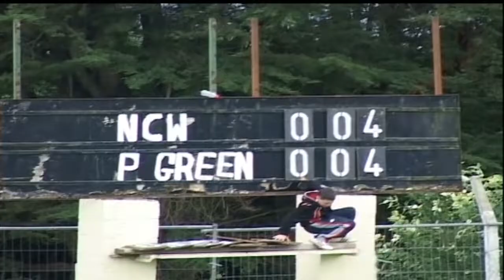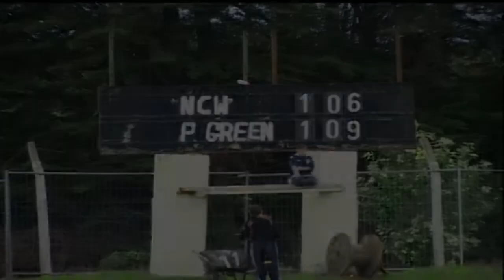Memories Of The Past - Episode 387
NCW V Pallasgreen
Senior Football 2007